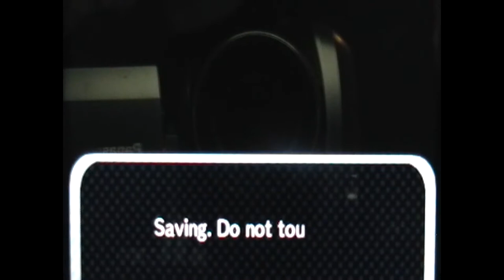Animal Crossing: New Leaf- December 2nd, 2013 (Glow Wands!)